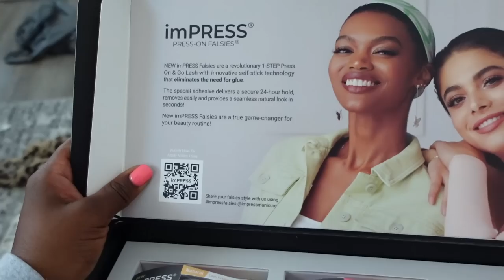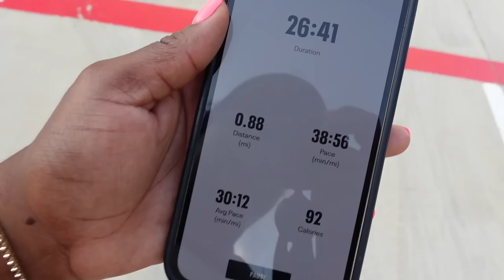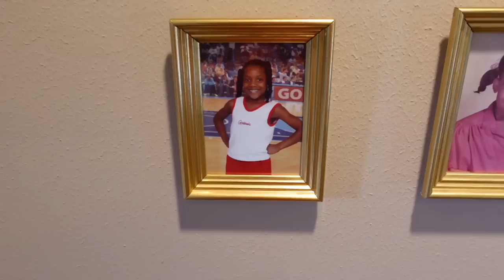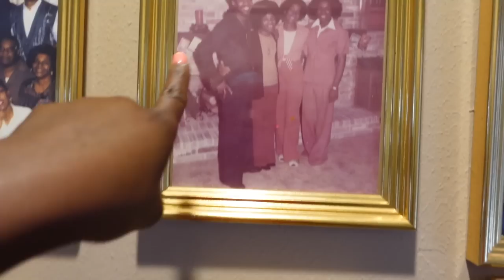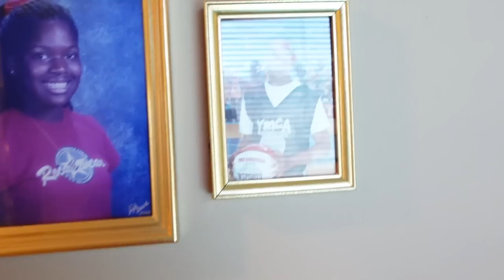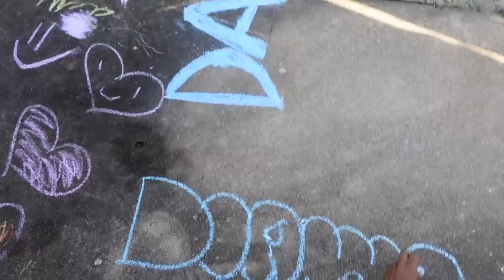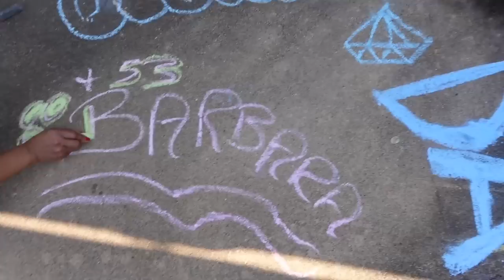DAILY VLOG | SOMEONE STOLE MY CAMERA!+ HOT GIRL WALK + MAKING BROWNIES +80TH BDAY PARTY🎉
DAILY VLOG, WEEK IN THE LIFE OF A MOM, SOLO MOM, DAY IN THE LIFE OF A MOM, MOMMY VLOGGER, TROPHIE DOUGLAS VLOGS, COOK WITH ME,

Target Ribbed Shirt
Amazon Bodysuits
Target Laptop bag
Old Navy Colorful Tank
Press on nails
Nailene Strong Nail Glue

By using these links, you are not being charged any extra money. I buy everything I show in my videos unless otherwise noted. mommy vlogger stay at home mom day in my life single mom single mom of 2 toddlers morning routine target haul shop with me ditl sahm clean with me